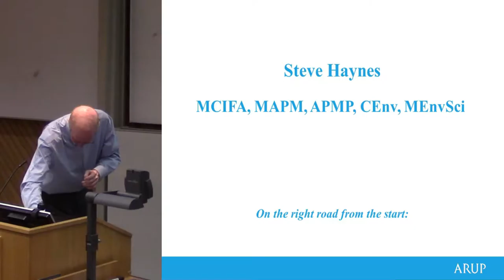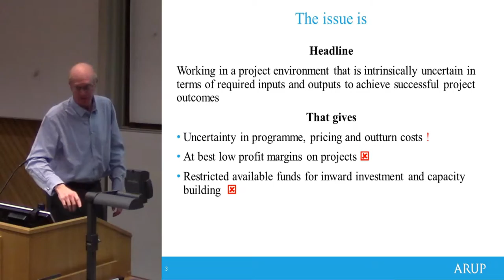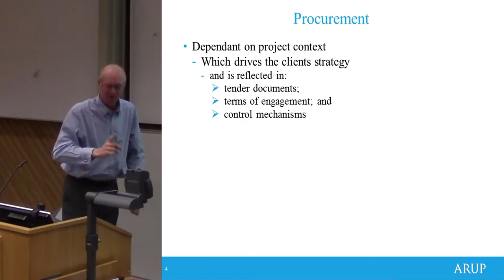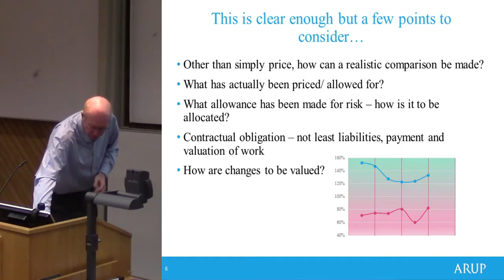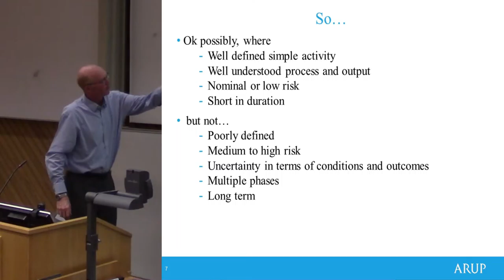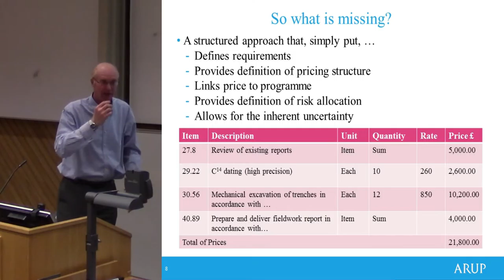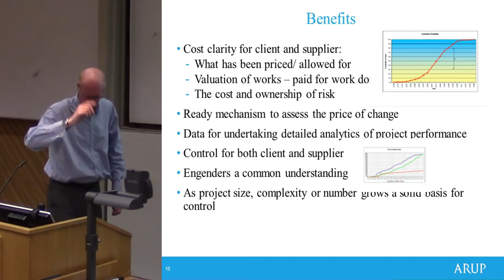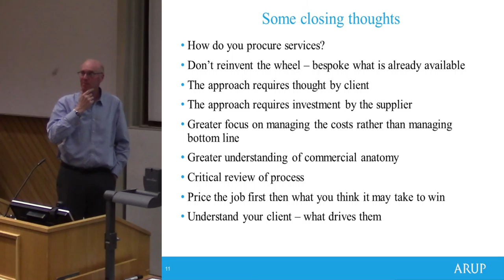On the right road from the start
Within the commercial sector the procurement methodologies and submission requirements for archaeological service varies significantly. The reasons for this are equally varied and can, for example, be rooted in the client’s procurement methodologies or external factors such as EU procurement regulations. Whilst there are common threads throughout, not least the price for the work, there remains significant variation in the way in which costs are presented and associated information are provided, if at all. Lack of clarity can result in misunderstandings and disputes between the client and supplier. The use of structured approaches provides for transparency in the structure of project pricing and gives the basis for the costing of changes to the original scope of work when these arise. This is an approach that is extensively used in other industries and would, with minimal amendment, be a significant advance in commercial practice. The flexibility of the approach provides the basis on which the uncertainties and complexities of projects within our industry can be managed commercially.
This paper will draw on the speaker’s experience of compiling tender documentation and the subsequent management of the associated projects. These projects have used structured documentation across a range of project sizes and contexts. The benefits for the various parties will be explored as well as consideration of some lessons learnt.

Steve Haynes, ARUP